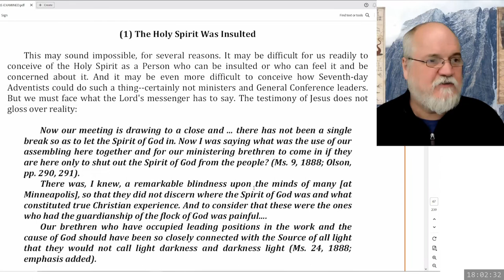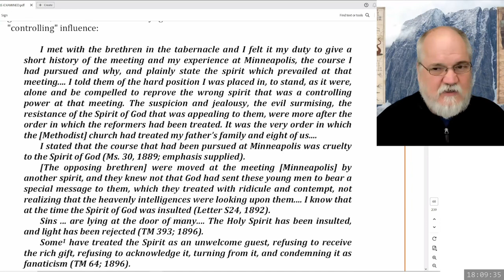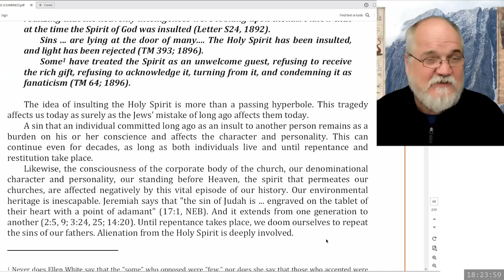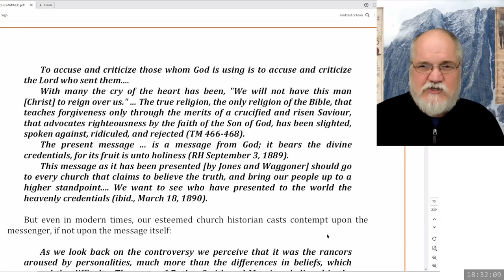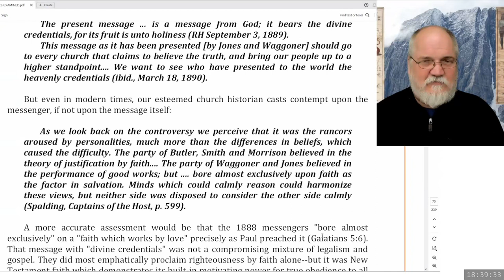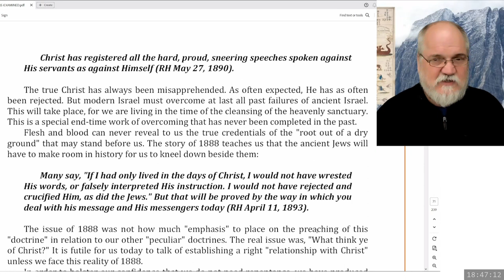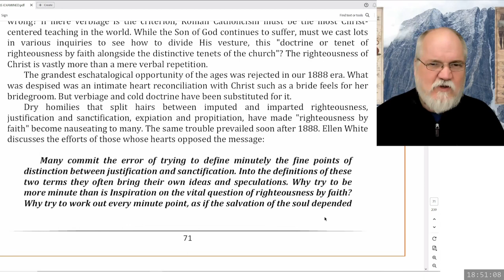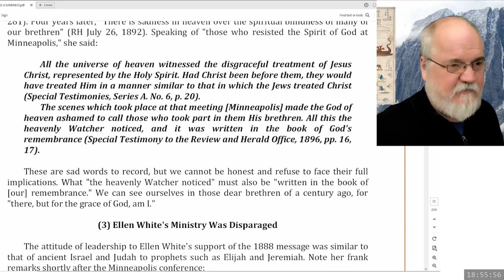2023 12 29 Three Angels Messages Part 79 - Theodore Turner